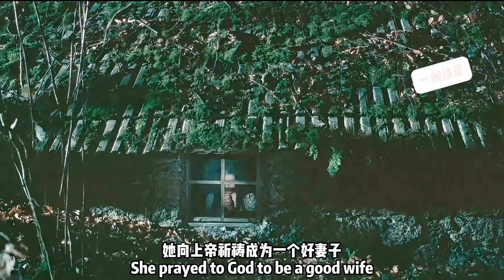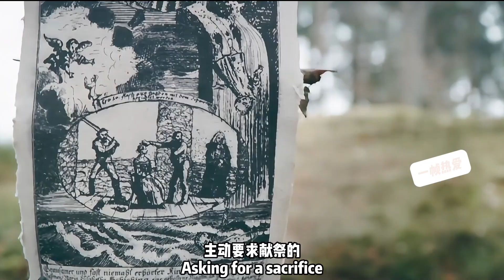恶魔之浴 Des Teufels Bad（1/3）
1750 年的上奥地利州，鱼塘倒映着阴云密布的天空。一片深邃黑暗的森林吞噬着阳光。山顶上，陈列着一具被绞死的女人的尸体。这是个例子。一个警告。一个预兆？虔诚而敏感的艾格尼丝对死去的女人怀着怜悯之心。但同时也充满了渴望：在她刚嫁给丈夫沃尔夫的世界里，她觉得自己像个陌生人。这是一个情感冷漠的世界，由工作、琐事和期望组成。艾格尼丝越来越封闭自己。她的内心监狱变得越来越压抑，她的忧郁越来越强烈。很快，她唯一的出路似乎就是采取令人震惊的暴力行为。恶魔之浴# Des Teufels Bad#恐怖の在り処